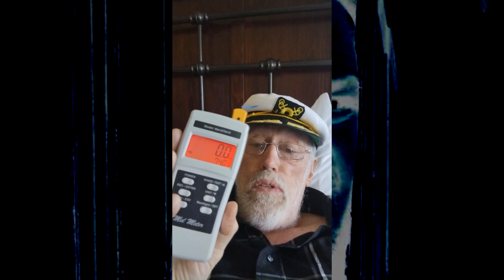Ghost hunting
Ghost hunting in Canada.